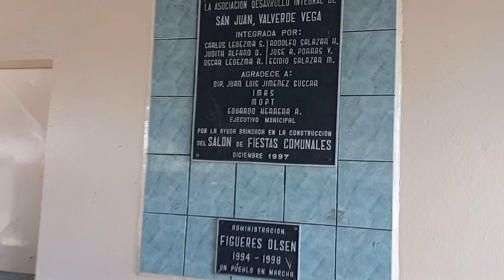Cimarrona en San Juán de Sarchí 2023. Fiestas patronales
La música de la cimarrona acompañada  en el desayuno a los asistentes al comedor comunal de las fiestas patronales.